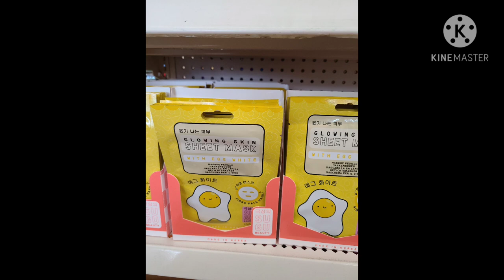TINY WALK THROUGH. WHAT'S NEW AT THE DOLLAR TREE 🌳!!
ENJOY SOME NRW ITEMS AT MY DOLLAR TREE. I LOVE YOU ALL. THANK YOU ALL FOF THE GREAT LOVE 💘❤💕AND SUPPORT.